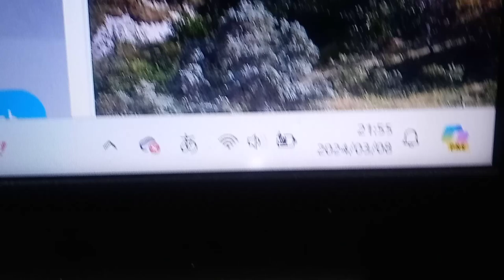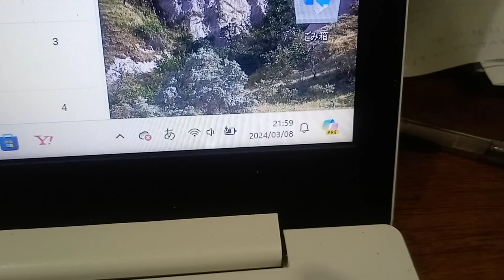KVID2250、佳子様へのメッセージ４。２０２４年３月９日記載（この日の１～４を見なければ意味が無い）基本的にホームページ粟井啓介の履歴の１番から閲覧。短い言葉の切り取りでの判断は法律違反。デマ手法